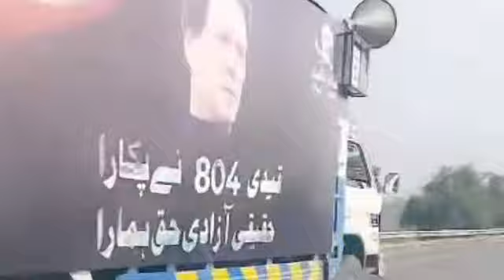Imran Khan's Victory | Islamabad PTI Jalsa Latest Updates | ALi Amin Gandpur Mega Surprise